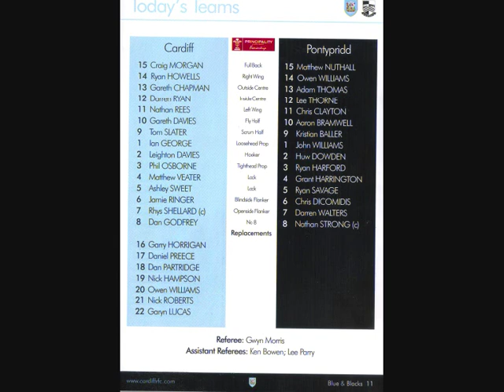05 Cardiff V Pontypridd - 31st October 2009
Cardiff v Pontypridd
Nov 2 2009 by Our Correspondent, South Wales Echo

TITLE-CHASING Ponty wait to face the champions in two more clashes in the next six weeks  both at Sardis Road, writes George Williams.

Well be ready, said Ponty skipper and No 8 Nathan Strong. The clubs meet in the British and Irish Cup on November 20 and the Premiership on December 12.

Pontypridd, with six successive wins behind them this season, have a run of four home games with Llanellis visit on Saturday followed by Neath, Cardiff, and Doncaster Knights in another BIC match.

And the four rivals better watch out for Dean Gunter.

The 19-year-old No 10 landed all his five penalties against Cardiff after kicking 11 points, including a winning stoppage time penalty, in the 2l-20 home win over Newport the previous week.

The Blue and Blacks, seeking a fifth consecutive win, instead suffered a third league defeat  again at home. Swansea and Llandovery were earlier Arms Park winners.

Cardiff team manager Gafyn Cooper, who watched them trail 7-l7 at the break, said: This was a very disappointing performance. We let Pontypridd set the pace of the game in that first half.

Head coach Paul Moriarty said: After the ecstasy of that 39-27 win at Neath comes this result.

He now turns his attention to Newport away on Saturday  where Cardiff lost 3-30 early last season.

For Ponty head coach and former scrum-half Paul John, who had a spell playing for Cardiff when a college student in the late 1980s, victory was sweet revenge.

Cardiff beat them 27-22 at the Arms Park in April with a l5th successive win that clinched the 2008-09 title.

There was to be no repeat this time, though ironically the champions scored two tries to one.

The first came just before half-time from Cardiff skipper Rhys Shellard , who used to be in Pontys back row with Strong. Lock Matthew Veater capped forward pressure with the other four minutes into the second half.

Pontypridd wing Owen Williams went to hospital with a suspected broken jaw shortly after his 15th-minute try.

Passive scrums were played from early in the second half after two Cardiff tighthead props were injured.

Dan Matthews went off after only 13 minutes with knee trouble and replacement Phil Osborne retired with a damaged shoulder.

Cardiff referee Gwyn Morris issued two yellow cards. The first went to home wing Ryan Howells, who was off when Shellard scored, and the other to Ponty flanker Wayne OConnor near the end.

Nick Hampson made his l00th appearance for Cardiff and the Blues when he went on for Veater midway through the second half.

And another milestone  it was exactly 39 years ago to the day, October 31 1970, that Cardiff Arms Park, as now known, was officially opened.

Cardiff: Tries: R Shellard, M Veater. Con: G Davies.
Pontypridd: Try:O Williams.Pens: D Gunter (5)